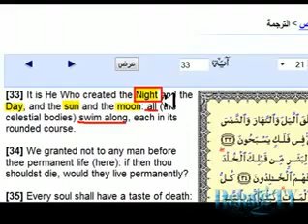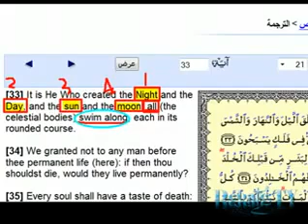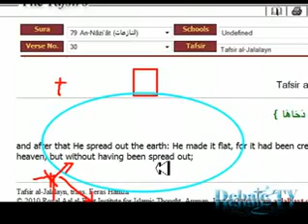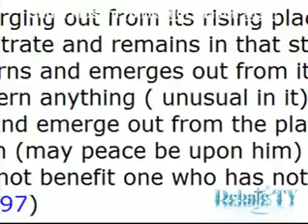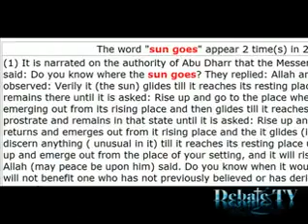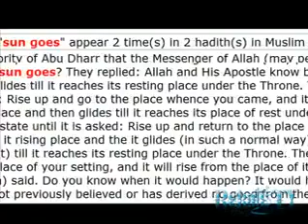Why Dr. Zakir Naik Lies All The Time Front Of Peoples Must Listen Prt 3 You Tube flv